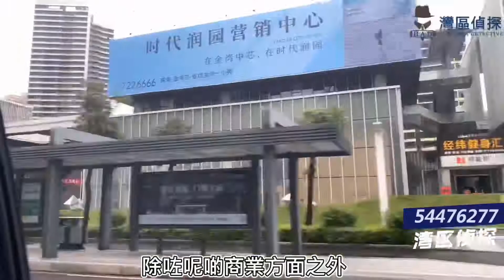珠海最具價值地段，珠海航空新城豪宅，【九州保利天和】，坐落金灣高爾夫球場，洪鶴大橋落橋點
✅【九州保利天和】✅
☀港珠澳大橋上唯一高爾夫
☀航空新城超高性價比大盤
⭕️在售三期98-173㎡👉3-4房
⭕️最後一棟看海稀缺景觀
⭕️劲爆單價⚡來看絕對買
⭕️無敵視野◆看濕地海景
⭕️明星産品⚡小面積低總價👇👇不看不下定👇👇
1⃣️港珠澳大橋金灣首個落腳點-0mins
2⃣️金海大橋(通横琴)-5mins
3⃣️珠海大橋(通市區)-10mins
4⃣️珠海機場-15mins
5⃣️航空新城華發商都-5mins
6⃣️湖/海/濕地五大公環繞
7⃣️136萬㎡稀缺高爾夫果嶺
8⃣️保利【天字系】豪華装修
本公司遵循客戶第一原則👨🏻睇樓路線可協商：
👨🏻免傭代理：誠信第一🏅服務第一

𝙑𝙞𝙥 服務熱線:鄧經理 Daniel
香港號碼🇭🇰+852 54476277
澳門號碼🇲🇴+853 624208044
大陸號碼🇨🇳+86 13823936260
🚘睇樓免費專車接送 一站式服務
🏅免傭代理 直面開發商